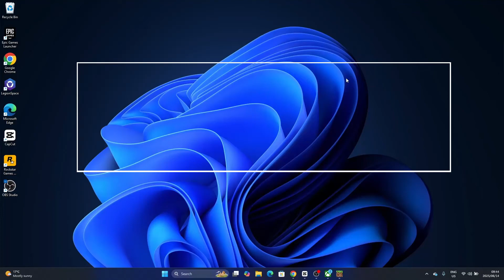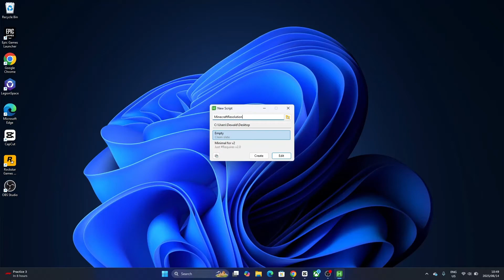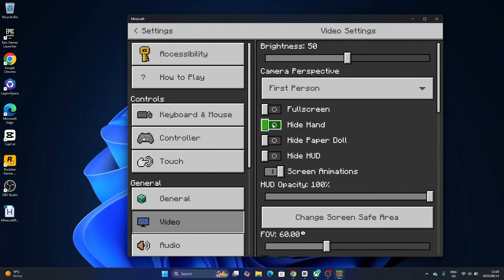How to Change Minecraft Bedrock Edition Resolution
🎮 Tired of Minecraft Bedrock running in weird window sizes or blurry fullscreen?
In this quick and powerful tutorial, we’ll show you how to set a custom resolution like 1080p for Minecraft Bedrock Edition on Windows 11 — no mods required!

We’ll use a lightweight, free tool called AutoHotkey to resize the game window exactly how you want it. Whether you're aiming for perfect 1920x1080, 1440p, 4K, or even ultrawide formats, this method gives you full control of your Minecraft experience.

✅ In this video you’ll learn:

Why Minecraft Bedrock doesn’t support custom resolutions natively

How to install and use AutoHotkey

How to launch Minecraft with your preferred resolution (like 1080p)

How to fully customize the script for any screen size

🧠 The Script Used in This Video:

Run, shell:appsFolder\Microsoft.MinecraftUWP_8wekyb3d8bbwe!App
WinWait, ahk_exe Minecraft.Windows.exe
WinMove, ahk_exe Minecraft.Windows.exe, , 0, 0, 1920, 1080 ; Set to 1080p resolution

💬 Have questions or want a version for 4K or ultrawide? Drop a comment and we’ll help you out!

Bonus Tip:
Keep your online activity private and secure, even on a freshly reset Ubuntu system. Try one of our recommended VPNs for the best privacy and performance: